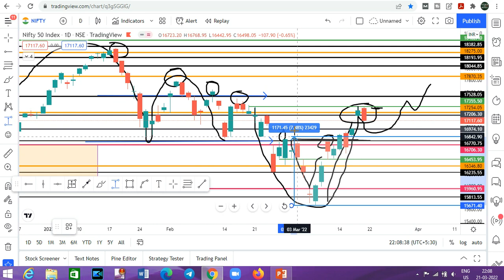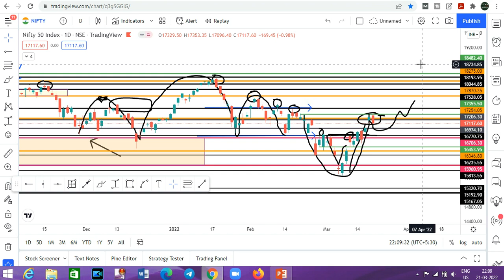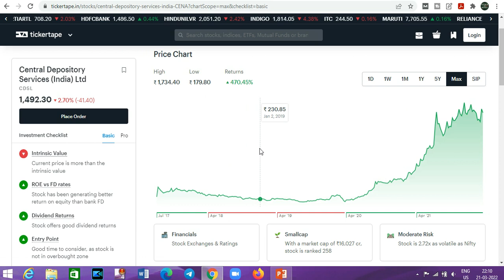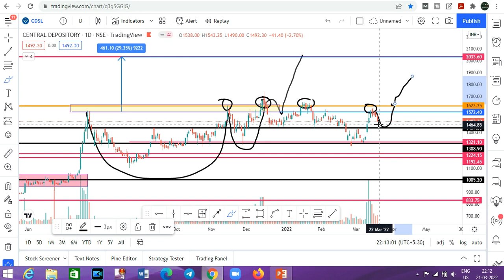MONOPOLY BUSINESS STOCK 5 साल मे पैसा डबल कर सकता है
You Can Open Dmat Account with Best Brokers
Upstox:-

Whats App No. ( only whatsapp message)